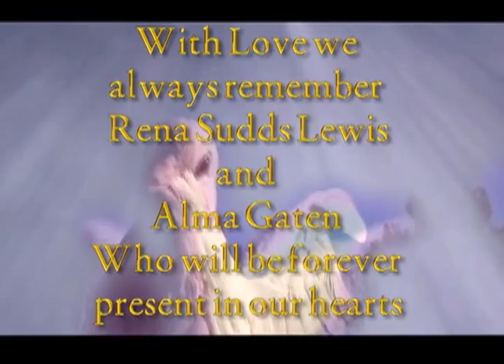Derrick Kitchen reception